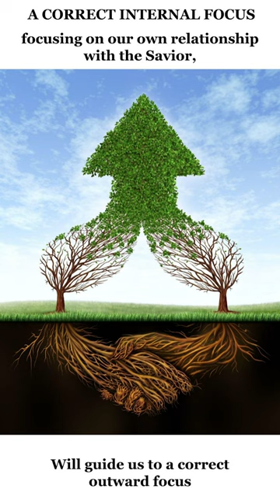Correct Focus (Come Follow Me)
Focusing internally on our desires, motivations and efforts to become more like the Savior, will direct us and help us in our outward focus in helping others and to build His kingdom.